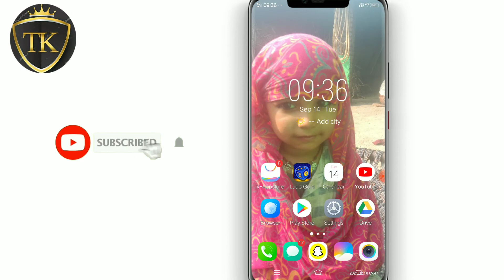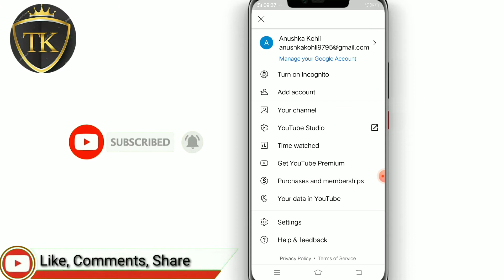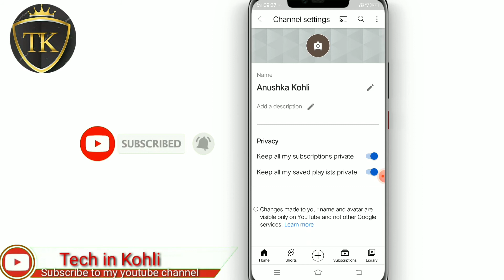Mobile Se Youtube Channel Kaise Banaye ? || How to Create Youtube in Mobile 2021